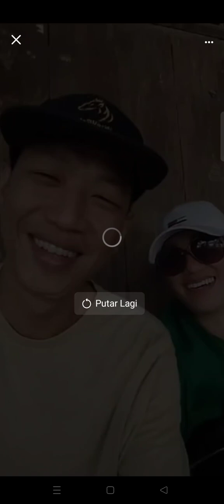Leson Lim hina mehua fosimah tongkoi cipaihoi kasi bajahitam tiaw dan jadi pelakor rebut suami orang